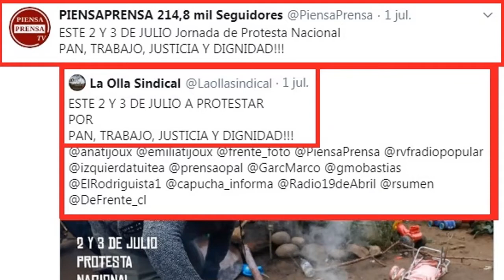Piensa Prensa Contra Black Lives Matter .